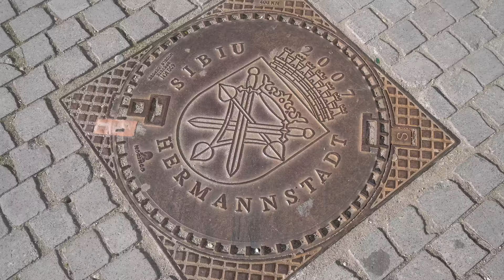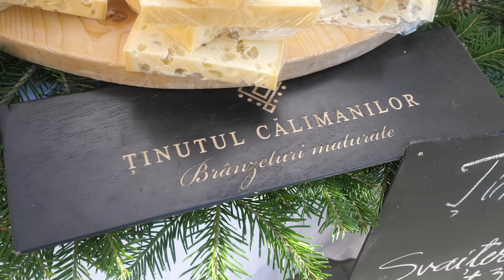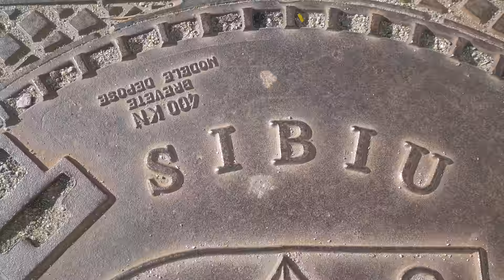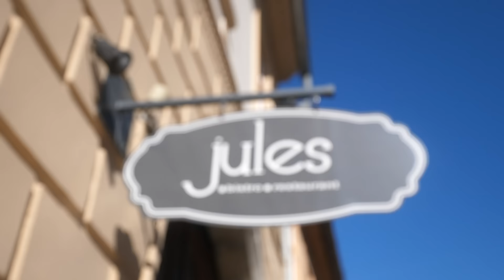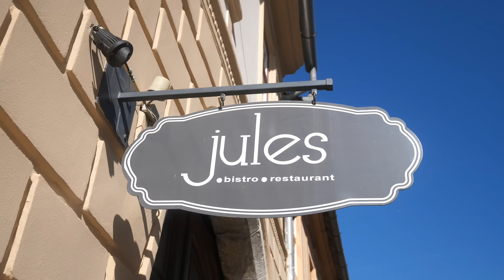Street Food in Romania for Breakfast!! $1.15 ROMANIAN MICI KEBABS!!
SIBIU, ROMANIA - Sibiu is known as a gastronomy capital of Romania, and so I was excited to explore this historical city in Transylvania, and mainly to eat some street food and at a traditional Romanian restaurant.

Huge thank you to Nassim and Cristian for setting up this incredible trip.

Geo Sib - Easily the most widely available and loved Romanian street food is Mititei / Mici, unique little balls of meat, mixed with spices and grilled over charcoal. This is the place to eat mici in Sibiu, in the morning on the outskirts of the market. Their mici was made from minced veal, lots of salt, and light seasoning. They were so incredibly good, and so incredibly bouncy. Price - 30 RON ($6.92) for 6, so each mici costs $1.15.

Next we continued walking around and exploring the historical center of Sibiu, drinking some coffee, and climbing up the watch tower for a view of the city. Also a highlight for me was stumbling into a small farmers market at the church and meeting an amazing grandmother famous for her pickles. All her different pickles were fantastic.

Jules Bistro - Next they had arranged for us to have a quick meal at Jules Bistro, a modern take on Romanian food. It was pretty good, and the setting was beautiful.

Crama Sibiul Vechi - But I was most interested in a traditional Romanian Transylvanian meal at Crama Sibiul Vechi, one of the best restaurants in Sibiu. The food was fantastic, and I loved the setting in an old basement with friendly staff. Total price - 109 RON ($25.15)

That completes this Romanian food tour of Sibiu - much more food to come!